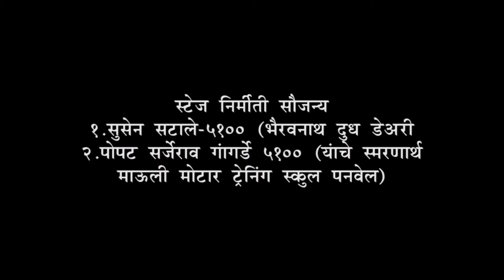cricket tournament match 2021 gangardanimgav JAYSHRISTUDIO {TEAM} 9545601365